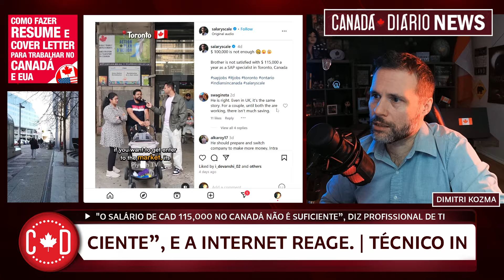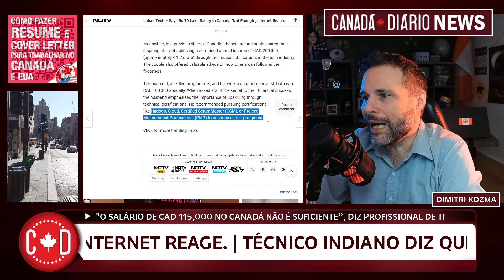"O salário de CAD 115,000 no Canadá não é suficiente”, diz profissional de TI 🇨🇦 CD News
Técnico indiano diz que o salário de CAD 115,000 no Canadá “não é suficiente”, e a Internet reage. No vídeo, o homem também falou sobre o gasto de quase CAD 4.000 com aluguel, o que repercutiu entre muitos usuários de mídia social.

Um técnico de origem indiana expressou sua insatisfação com seu salário de CAD 115.000 no Canadá e provocou uma discussão nas mídias sociais. Em uma entrevista com o Salary Scale, um canal do Instagram focado em explorar salários e crescimento de carreira, o homem revelou que o alto custo de vida em Toronto, onde ele trabalha para a Infosys, é um fator importante. Ele também falou sobre o gasto de quase CAD 4.000 com aluguel, o que repercutiu entre muitos usuários de mídia social.

No vídeo, o homem compartilhou que ganha mais de CAD 100.000. Quando lhe perguntaram se ele acha que a quantia é suficiente, ele respondeu que não está satisfeito com o dinheiro. “US$ 100.000 não é suficiente. O irmão não está satisfeito com US$ 115.000 por ano como especialista em SAP em Toronto, Canadá”, diz a legenda do vídeo em Salary Scale.

O clipe foi compartilhado há apenas algumas horas. Desde então, ele acumulou mais de 73.000 visualizações e mais de 1.000 curtidas. A publicação também provocou uma discussão. “Ele deveria se preparar e trocar de empresa para ganhar mais dinheiro. As transferências dentro da empresa em empresas de serviços não pagarão um bom salário, seja nos EUA ou no Canadá”, escreveu um usuário.

“A humanidade nunca se satisfará com dinheiro. Aproveite a vida no Canadá. É 20 vezes melhor do que a Índia, mesmo nas circunstâncias atuais”, disse outro. “Um aluguel de US$ 3.000 por mês é uma loucura”, disse um terceiro usuário. “Eu também trabalhava com ciências biológicas na Infosys SAP. Eles querem me mandar para os EUA. A maioria dos meus colegas foi para lá e mudou depois de um ano”, compartilhou outro.

Enquanto isso, em um vídeo anterior, um casal de indianos radicados no Canadá compartilhou sua história inspiradora de conseguir uma renda anual combinada de CAD 200.000 por meio de suas carreiras bem-sucedidas no setor de tecnologia. O casal também ofereceu conselhos valiosos sobre como outras pessoas podem seguir seus passos. O marido, um programador habilidoso, e sua esposa, uma especialista em suporte, ganham CAD 100.000 por ano. Quando perguntado sobre o segredo de seu sucesso financeiro, o marido enfatizou a importância de aprimorar suas habilidades por meio de certificações técnicas. Ele recomendou a busca de certificações como Hadoop, Cloud, Certified ScrumMaster (CSM) ou Project Management Professional (PMP) para melhorar as perspectivas de carreira.